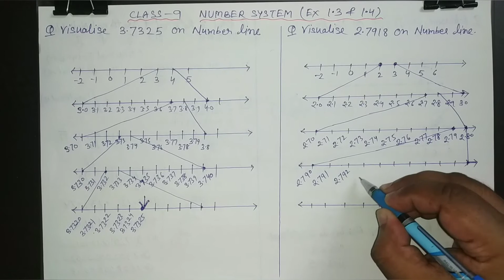Number System| CLASS 9 CBSE | CLASS 9 Ex 1.4 & 1.5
cbse class 9 maths ncert chapter 1 videos, cbse class 9 maths chapter 1, finding rational numbers between two rational numbers, number system